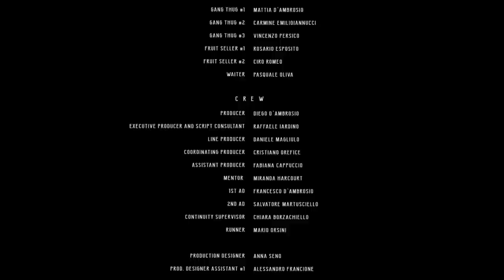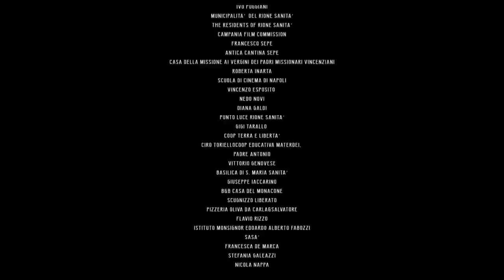WARRIORS OF SANITA | Omeleto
Two children encounter a man with superpowers.

WARRIORS OF SANITA is used with permission from Luca Nappa.

Francesco and Vincenzo are two little boys and best friends who play together on the streets of Naples, in a neighborhood called Sanita, one of the most troubled areas in the city. Together they explore haunted buildings, skip school and investigate local mysteries, one of which is a mutant with superpowers, a man with a deep wound on his face. They try to bring him home, keeping him safe and to themselves.

But when the two boys get caught up in the small-time world of neighborhood gangs and bullies, they pull their strange new friend into the conflict and discover that they may actually be right about the mysterious man they've adopted as their own.

Written and directed by Luca Nappa, this magical realist short grafts two unlikely genres onto one another, with fascinating, emotionally compelling results. There's a strong strand of children's fantasy, particularly inspired by 80s classics like E.T., in how the storytelling puts its kid protagonists' emotions, imaginations and concerns at the center of the story, with the magical aspect amplifying the impact of their actions and ingenuity.

But the fantastical elements are overlaid over a base of Italian neorealism, which offers a steady, sustained, almost unflinching observation of the social milieu of Naples, where the story takes place. Documenting the daily life of the people and places often forgotten by history and politics, these conditions give new life and shape to the children's fantasy genre, offering fresh perspectives on both cinematic storytelling traditions and sociopolitical realities.

The heritage of neorealism is especially notable in the film's visuals, which have an almost documentary-like acuity and clarity of detail. The gritty yet luminous cinematography and camera movement capture the Sanita area, putting viewers in close quarters with the ramshackle yet enduring homes, streets, noise, and buildings where the two boys grow up within.

The two actors playing the boys -- nonprofessional performers Francesco Capaldo and Vincenzo Quaranta -- have a spiky yet loyal bond and portray both the energy and innocence of youth mixed with a certain toughness and street smarts, and it's a pleasure to watch them spar and strategize together as they attempt to pull their "mutant" into their orbit.

The mutant, of course, is mysterious and magical to them, and that is partly because they don't immediately grasp his social situation. It is a unique view through which to situate the idea of a migrant, a figure that exists on the margins of an already marginal world and who seems inscrutable and enigmatic in both their silence and their need to stay hidden.

Actor Saeid Haselpour has the job of playing both the mysterious mutant's social reality and his status as a figure of imagination and strange fascination to the two boys (and the difficult task of performing without any dialogue.) Yet the fascination he exerts make him a valuable pawn in the emerging battles in the streets of Sanita, and threaten to reveal him to the world at large.

WARRIORS OF SANITA is very much a children's fantasy story, where the huge, overwhelming aspects of the world or life are integrated into understanding with unique, resonant and creative ways. As the two boys slowly make sense of their mutant and his place in the world, what emerges is a powerful parable about how the world works -- and how it often treats those marginalized and forgotten in the shadows and cracks of society.